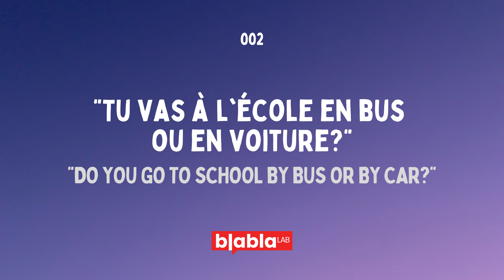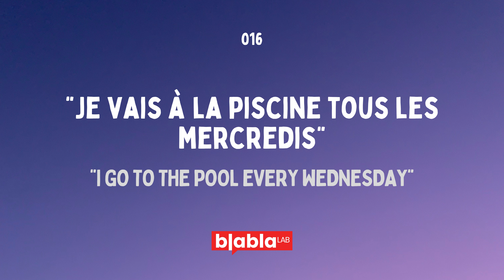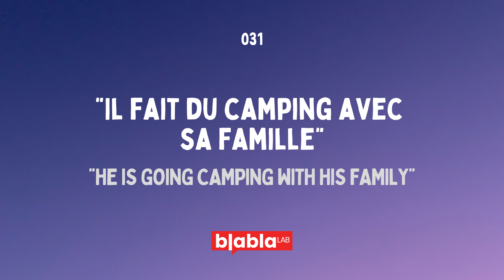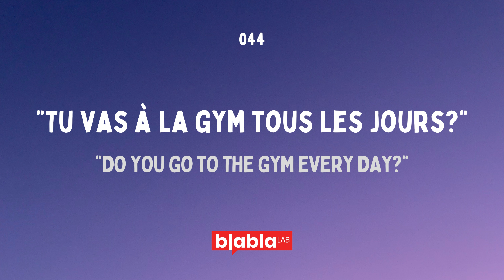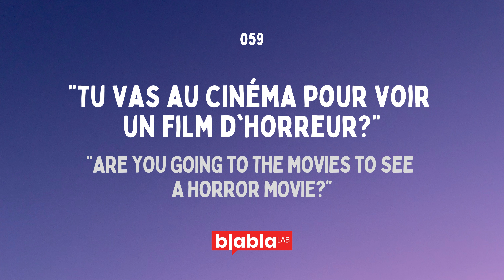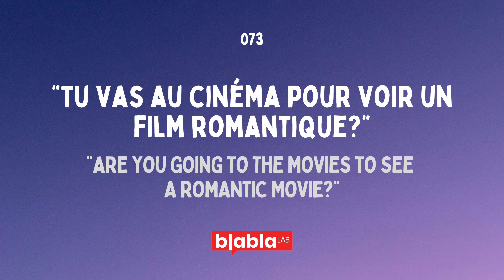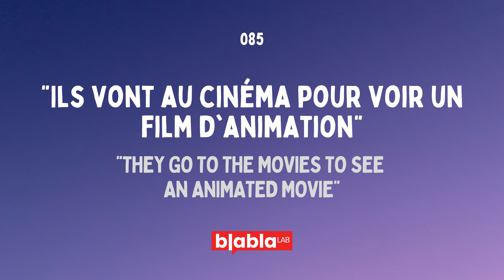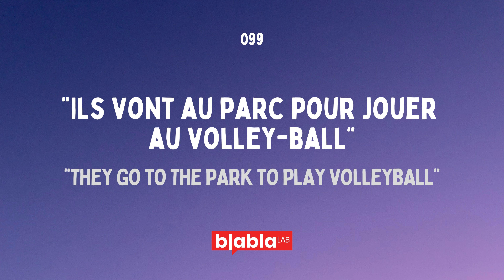100 Short & Useful French Phrases - Daily Life Sentences to Learn French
Step into the world of French and immerse yourself in the language with BlaBla LAB!
Our real-life French conversation videos will help you improve your listening and speaking skills. Start your French learning journey now and take your skills to the next level.

Why using daily-life conversation to learn a new language?

Using daily life conversation to learn a language is an effective method. It allows language learners to hear and practice language in context. Real-life conversations reflect the language as it is used in everyday situations, which makes it easier for learners to understand and apply what they have learned. It also provides an opportunity to practice speaking and listening skills in a more natural and meaningful way.

Furthermore, listening to and participating in daily life conversations helps learners to develop a sense of cultural understanding, as they become exposed to the ways in which the language is used in different cultural contexts. Overall, incorporating daily life conversation into language learning can make the process more engaging and enjoyable, while also helping learners to achieve fluency more quickly.